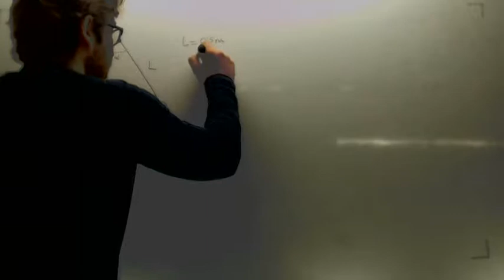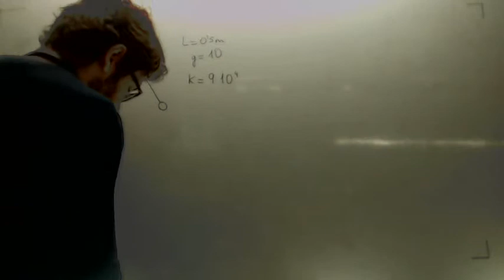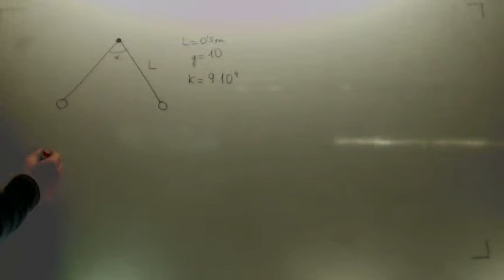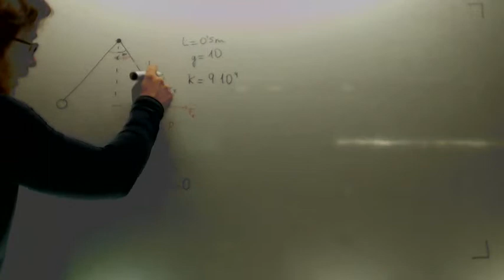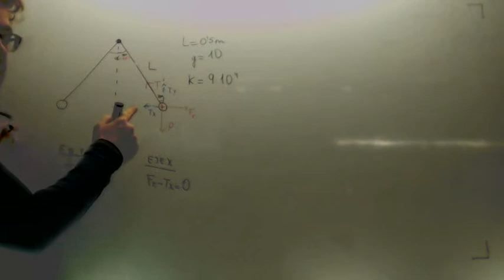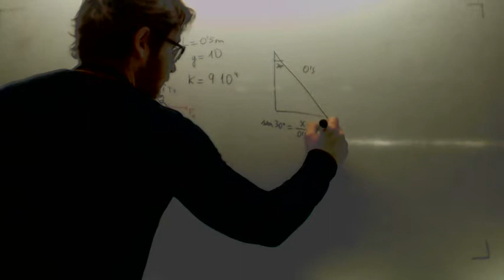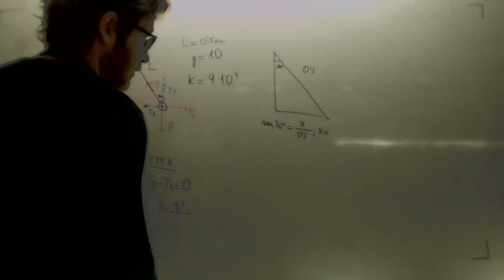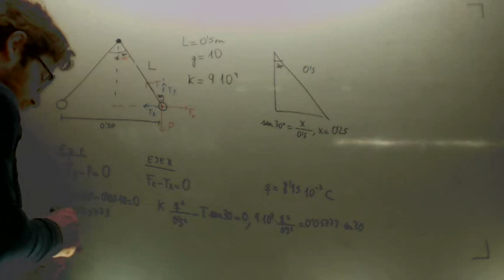Dos cargas colgadas de dos cuerdas forman angulo 60º Fisica 2º BachilleratoAcademia Usero Estepona